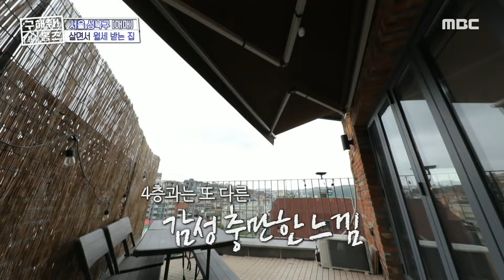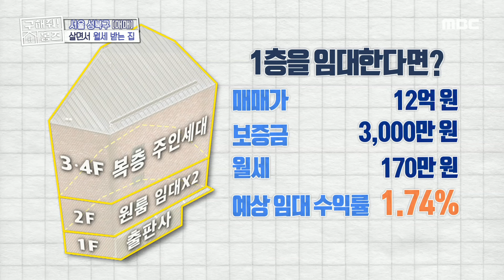감성 충만한 느낌의 베란다와 정릉동이 한눈에 보이는 전망, MBC 240926 방송